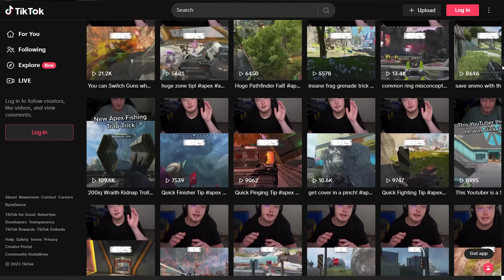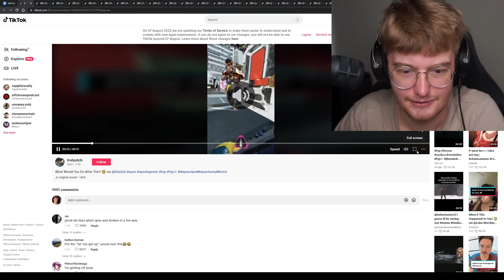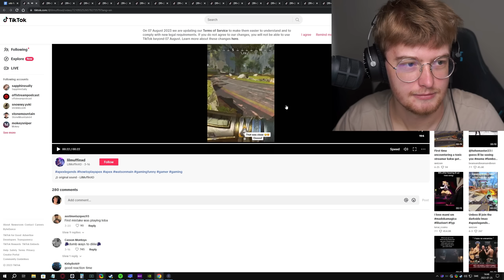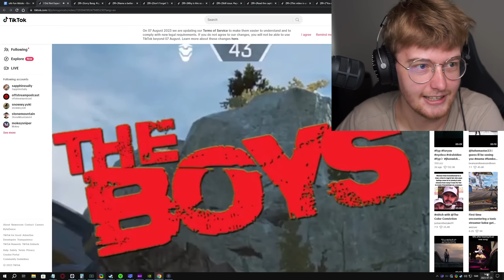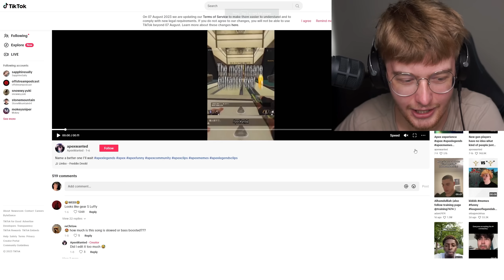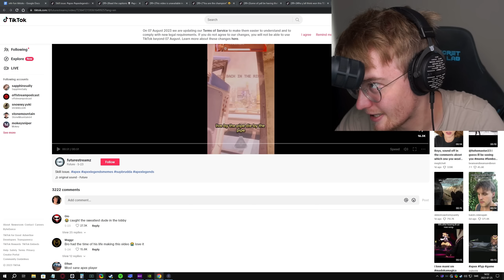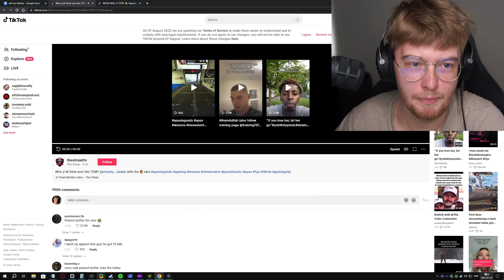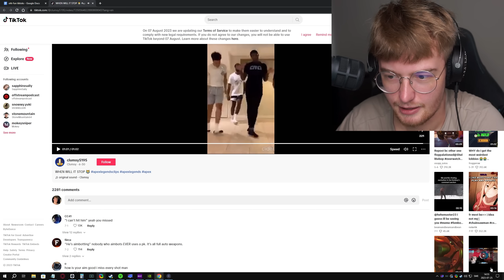Apex Legends TikToks are SO GOOD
This TikTok Trick Actually WORKS?!

🎬Edited by ⪢Teemo